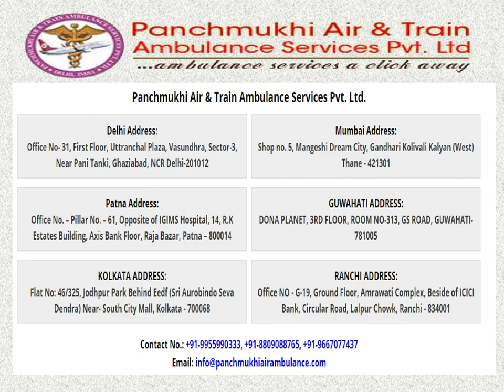Get Panchmukhi Train Ambulance in Guwahati and Ranchi for Reliable Medical Solutions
Panchmukhi Train Ambulance Service in Guwahati and Ranchi is providing you all types of medical advantages for transferring critical patients. We are providing all types of medical assistance while transferring you to a serious patient. You can hire us and get all amenities on a low budget.